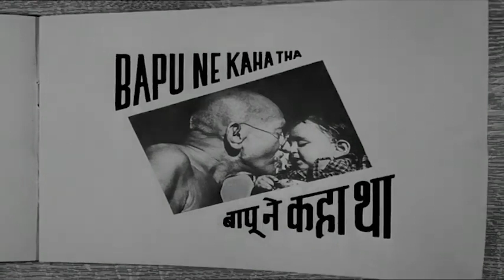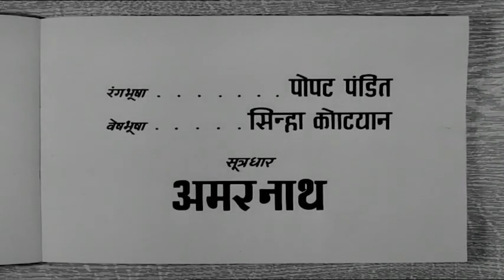Bapu Ne Kaha Tha (1962) || Old Hindi Classic Movie || Jankidas, Avinash Vyas || Nupur Movies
Movie: Bap Ne aha Tha
Year: 1962
Lyrics: Bharat Vyas
DIRECTOR: Vijay Bhatt.
PRODUCER: Mahendra Nath
STORY: Krishna Chandra.
SCREENPLAY: Moosa Kaleem.
DIALOGUE: Moosa Kaleem.
ACTOR: Nana Palsikar, Sandeep - II, Majnu, Kesri, Jankidas, Satish, Munshi Munakka, Rajendra Dube, Levy, Baby Shobha, Jitendra, Ameer Hamza, Rajnarain, Jugal Kishore, Aziz, Nazira Bai, Rafia, Neena, Amarnath.
PRODUCTION CO: Children's Film Society.

Old Movie
Old Hindi Full Movie
Old Classic Movie
Old Movie 1962
Hindi Purana Film